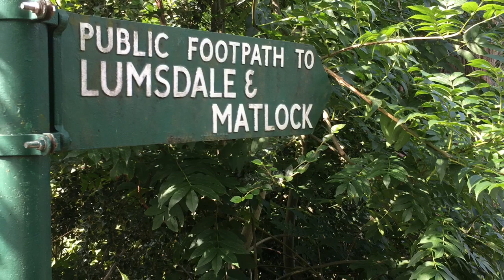LEWIS NOBLE - SHOULD YOU WORK FROM PHOTOS?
Some thoughts on the use of photos as source material for paintings. Ahead of my workshop 6-8 December 2019 at Lumsdale Waterfalls nr Matlock in Derbyshire UK

For more details on the workshop, follow this link...

LINKS TO PUBLICATIONS

Working with mixed media using a variety of different paints. I work rapidly but build up the paintings in layers to make sketches that can be referenced in studio paintings.

Lewis Noble has lived and worked in Derbyshire since 1996. His focus lies in the physical and emotional impact of the landscape on the senses and the effect this experience has on us.
His paintings are not snapshots or photographic frozen moments but through repeated layering and eroding of the painted surface, they contain all of the time it takes to make them.
The result is a body of work that speaks to the heart of what it means to be part of the environment.

Paints and materials I use:

Pro-Art Golden Heavy Body Acrylic 2 oz titanium white
Pro-Art Golden Heavy Body Acrylic 2oz -Burnt Sienna
Pro-Art Golden Heavy Body Acrylic Paint 2 oz-Cadmium Red Light
Pro-Art Golden Heavy Body Acrylic Paint 2 oz-Yellow Ochre
Winsor & Newton 200ml Professional Acrylic Colour Tube - Olive Green
Daler Rowney System 3 Acrylic Paint 75ml, Prussian Blue
Winsor & Newton 500ml Galeria Acrylic Paint – Mars Black
Winsor & Newton 120ml Galeria Acrylic Paint – Buff Titanium
Jakar Charcoal Set Pack of 12 Black 7622 by Jakar
Daler Rowney A2 Series Spiral Cartridge Pad
Daler Rowney Ebony Hardback Spiral Sketchbook Portrait A3 : 50 sheets : 160gsm
Jackson's : Studio Synthetic Watercolour Brush : Round : Size 12